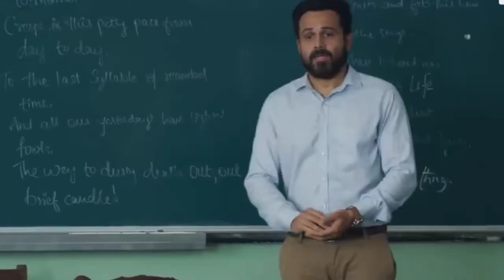Bard of Blood Official Trailer Review + plot/Netflix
Hi dosto aaj hum Review karegey Bard of Blood Official Trailer Review + plot/Netflix.

   ARHAAN ENTERTAINMENT
By profession I m-Embroidery Designer(Art).